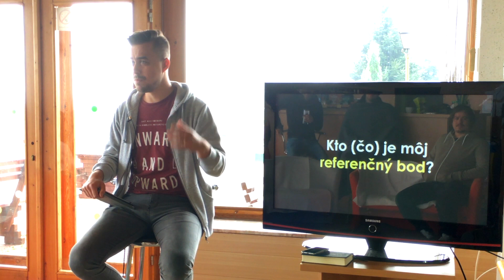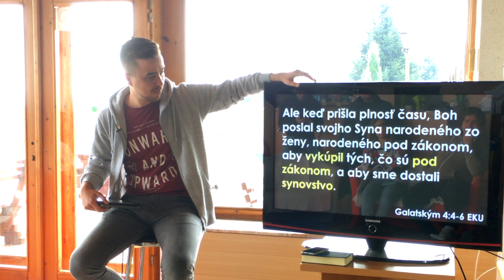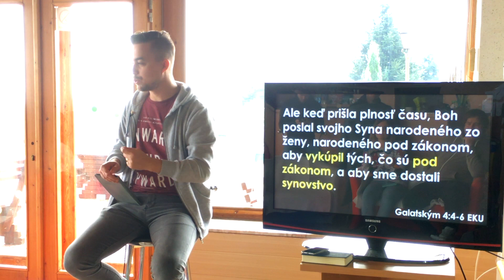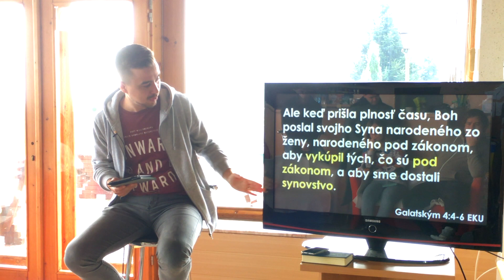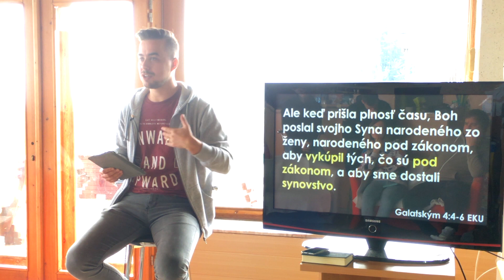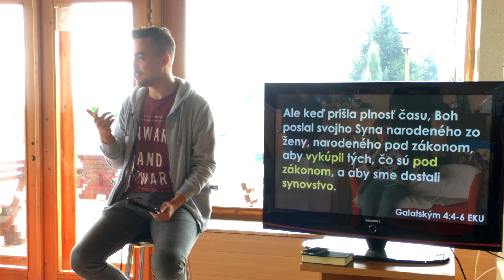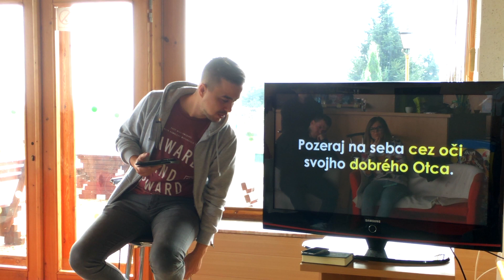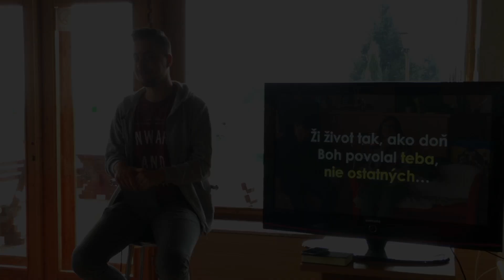VŠETKO MÁ SVOJ ČAS 2/4 - S kým sa porovnávaš? (Janči Máhrik)